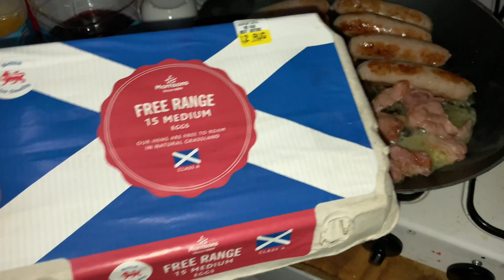Off the grid cabin life, living the dream everyday...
OFF GRID with Peniglen Cabin Life’s channel was launched in early 2020, I hope if you are new to my channel you will be kind enough to press the Subscribe button & ring the bell to get notified of all my up and coming videos..

The ❤️THANKS button under the video above.
All money raised will help to buy building materials for current & future projects.. Thank you..